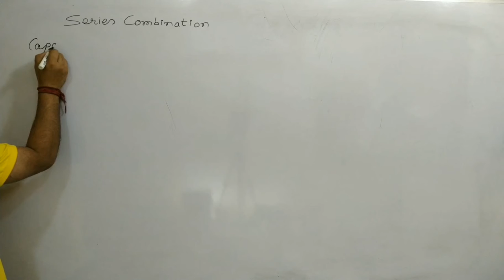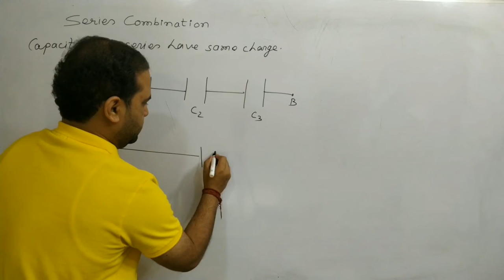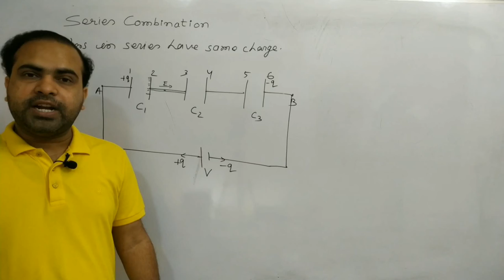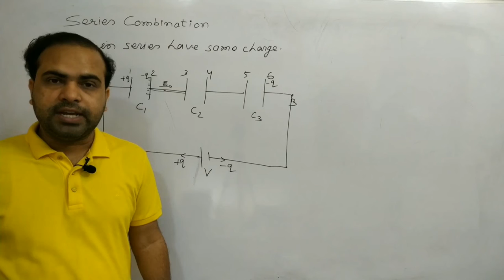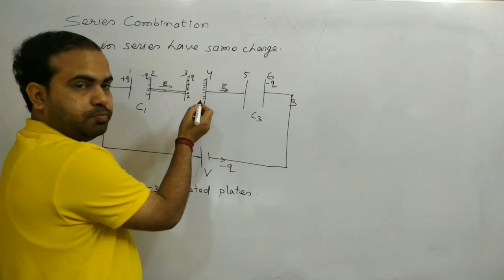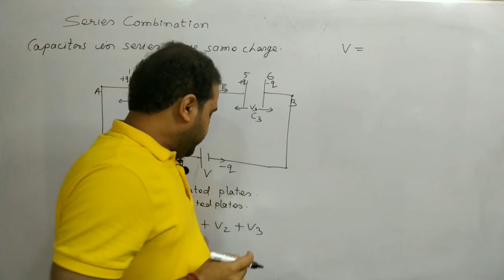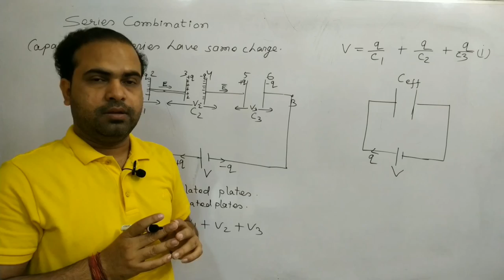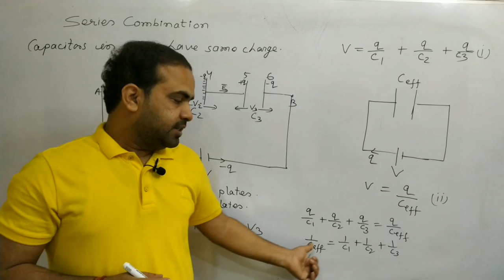Capacitors in series, Class 12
NEET, JEE MAIN and ADVANCED